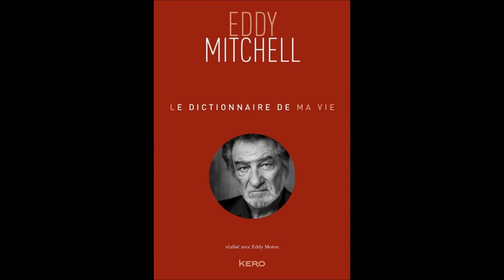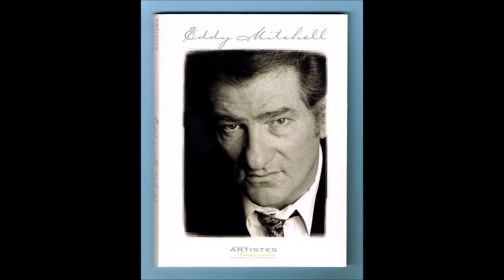LE MONDE EST TROP PETIT *** EDDY MITCHELL *** version instrumentale par JcP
TITRE de 2004  issu de l'album : ' FRENCHY '